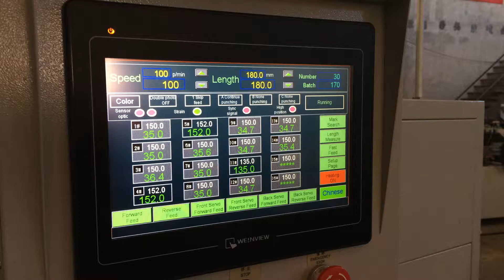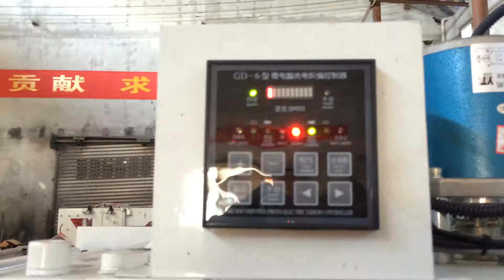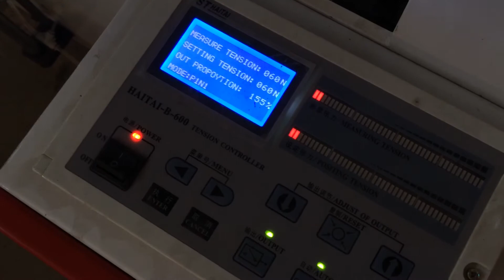CWZD-400A Maquina fabricar bolsa sello 3 lateral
Contact:Mr.Isaias Zhang